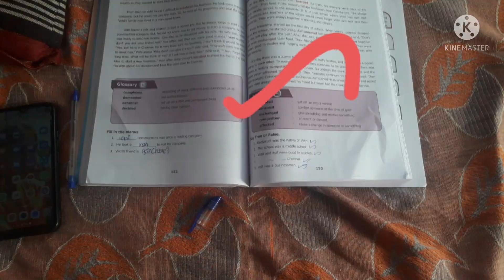KALVI CHANNEL PROGRAM ♥️TODAY'S CLASS ACTIVITY 🎈VI ,VII,VIII STANDARD STUDENTS ACTIVITY ♥️